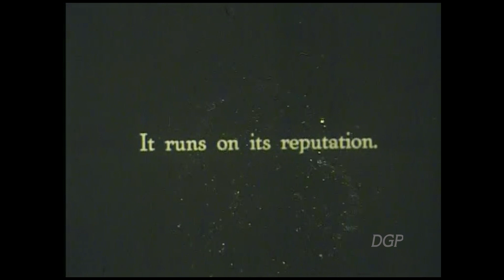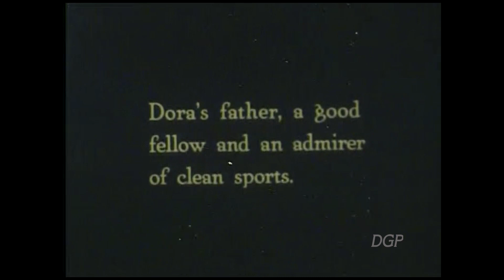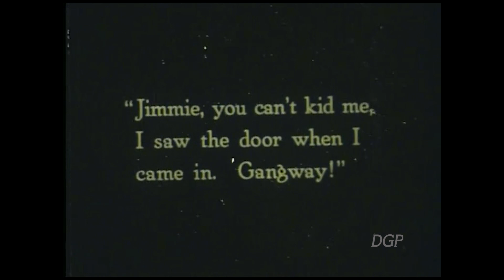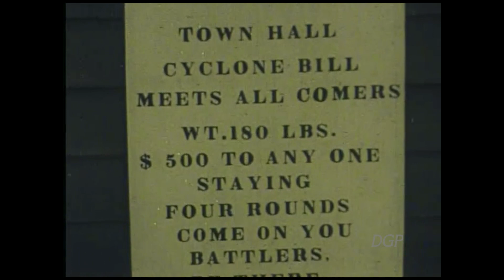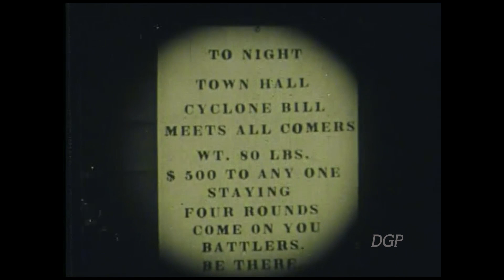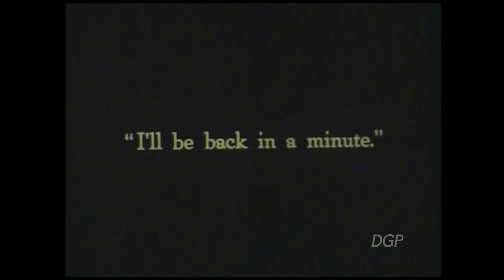THE WINNING WALLOP (1921) - George Ovey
So now it's the turn of one of the lesser known comedians. Here's little George Ovey in one of his rare comedies THE WINNING WALLOP.   The music (used with permission) is from the 'Carolina Moon' collection by Ethan Uslan. (I recommend his You Tube channel - lots of fun stuff!) Enjoy!